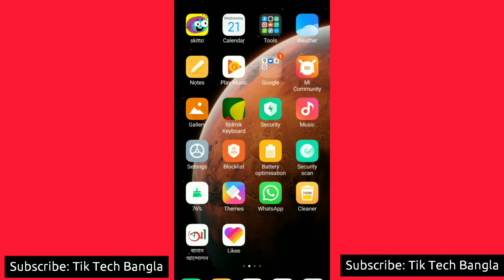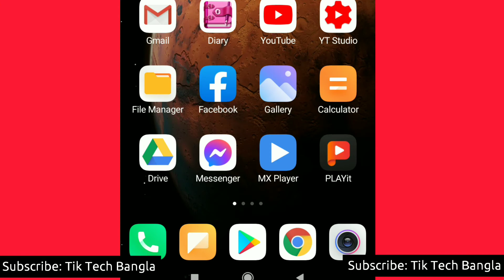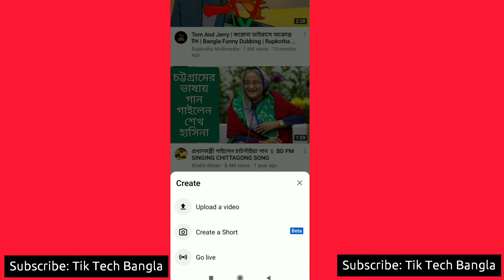How To Enable "Create A Short" Option in YouTube | ইউটিউবে টিকটকের এর মতো সেটিং কিভাবে চালু করবেন।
This video is about How to enable YouTube " Creat a Short" Option. ইউটিউবে টিকটকের মতো ভিডিও দিন।